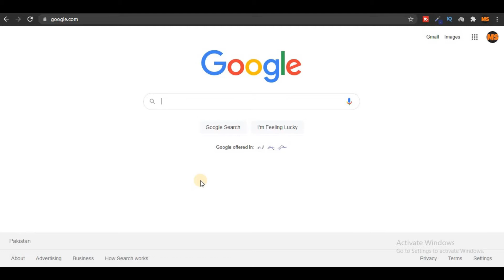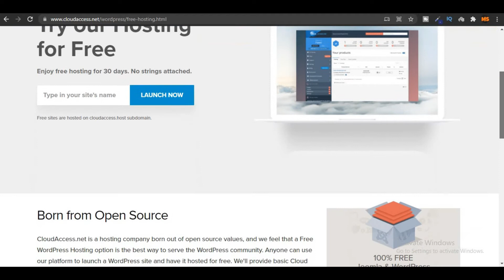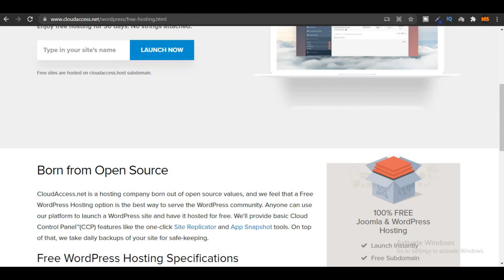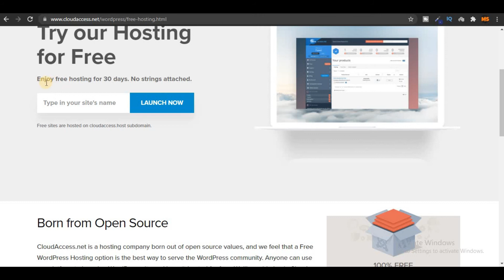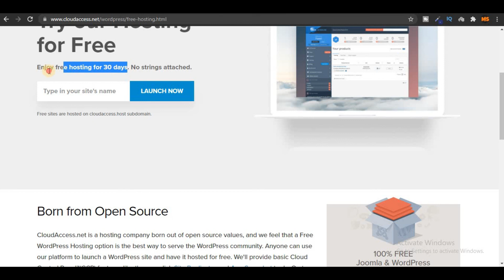How to Get FREE Domain and Hosting | How to Buy FREE Domain and Hosting for WordPress & BLOGGERS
In this video I'm going to show you guys how to get a free domain name and web hosting for lifetime. This is the most easy and trusted way to get your free domain hosting to learn and grow.

Your Queries -
1. how to get a free website domain
2. how to get a free domain name and web hosting
3. how to get free website domain and hosting
4. how to get your own website domain for free
5. free subdomain hosting

Good Luck!